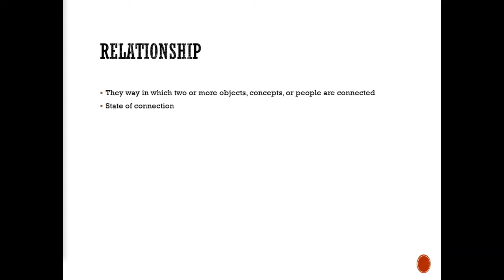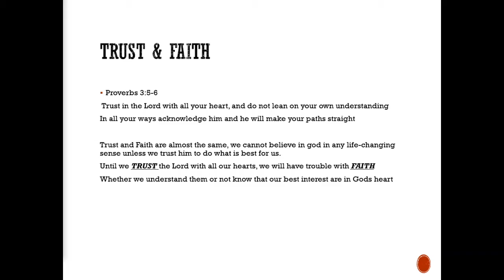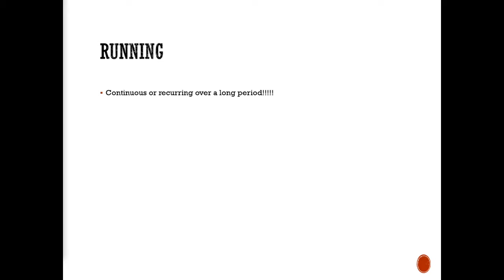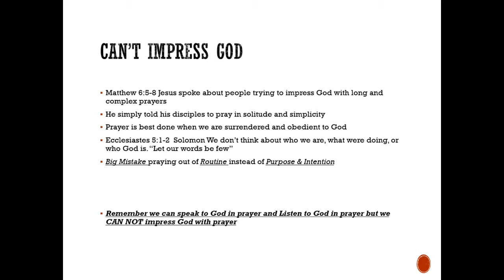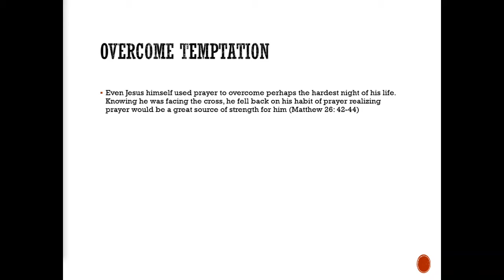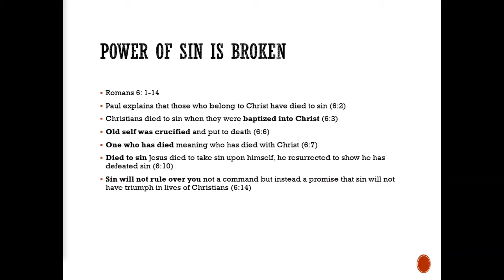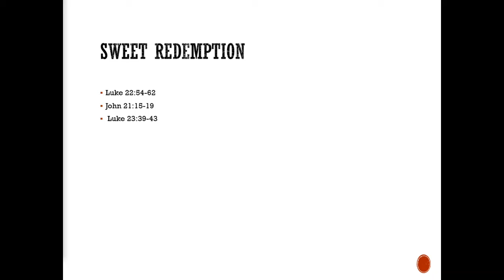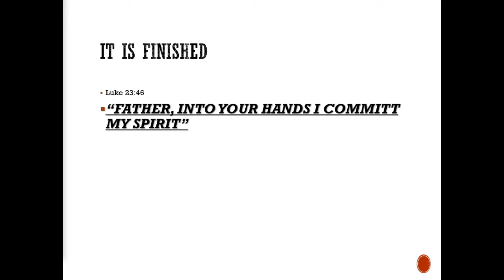The Three "R's"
Sermon by Kevin Bess for Witcher Baptist Church on Aug 9, 2020